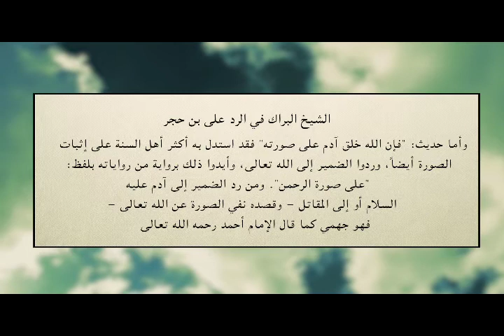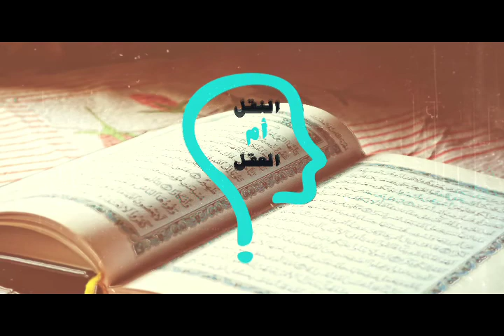برنامج النقل ام العقل - الحلقة 27 - ابن حجرو صوره الله - مع الأخت مارينا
برنامج النقل ام العقل-ابن حجرو صوره الله